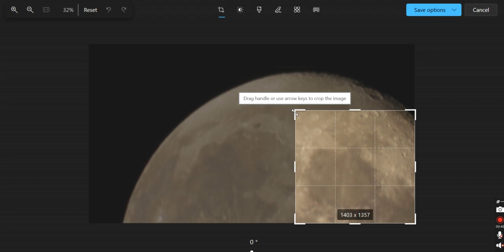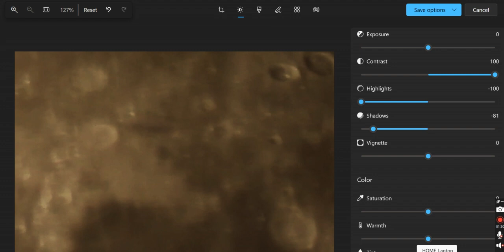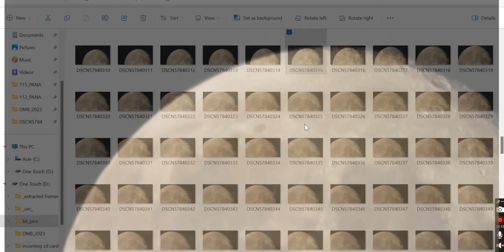UFO UAP passing in front of moon edit 09 2023